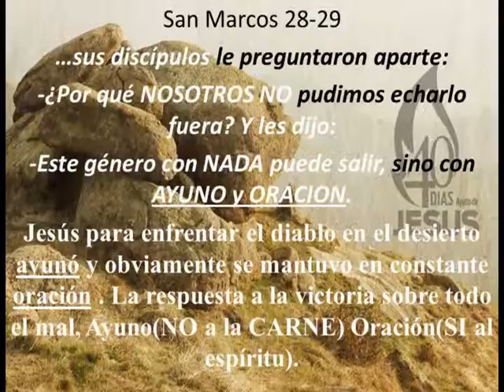Ayuno y Oracion